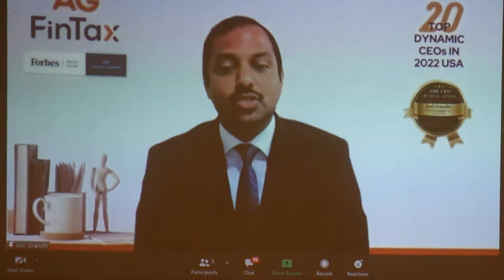USAలో 2022 సంవత్సరానికిగానూ టాప్‌ డైనమిక్‌ సీఈఓలలో ఒకరిగా నిలిచిన తెలుగు వ్యాపారవేత్త అనిల్ గ్రంధి..